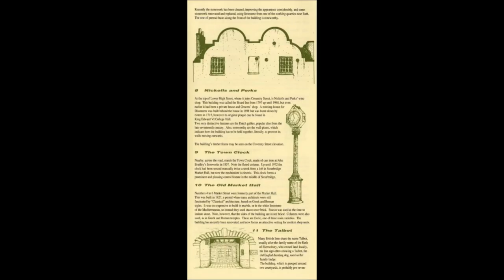Stourbridge Heritage Trail Old Leaflet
Several leaflets can be downloaded below, which give a brief history and guide to some of the important buildings and places within towns in the Dudley Borough, including suggested routes for walks
download PDF below
please note due to the age of these leaflets and videos some of the information above maybe out of date.